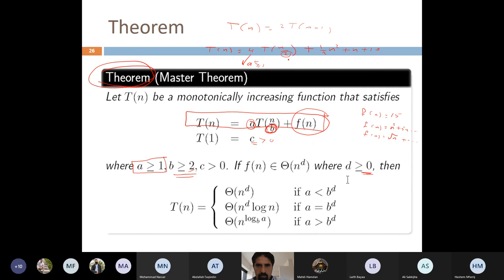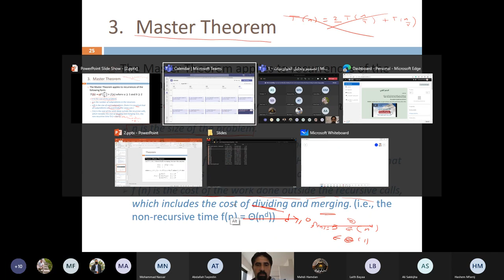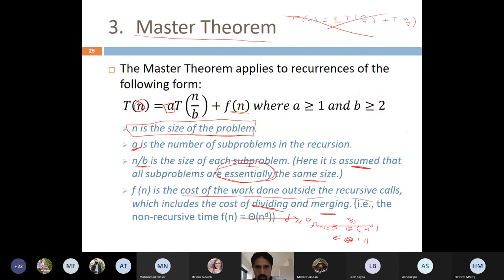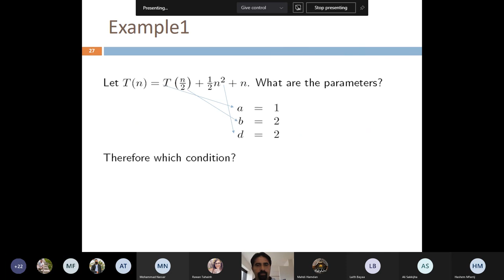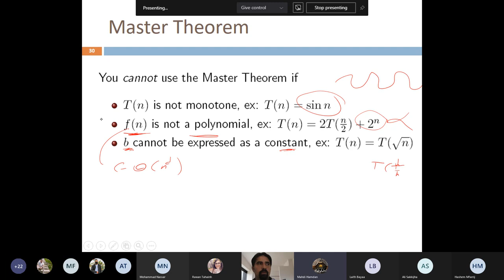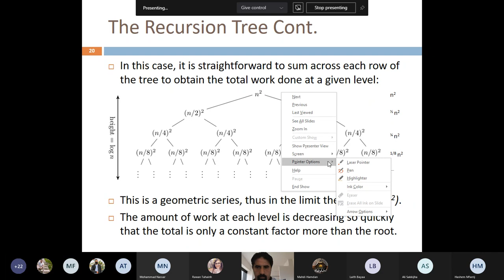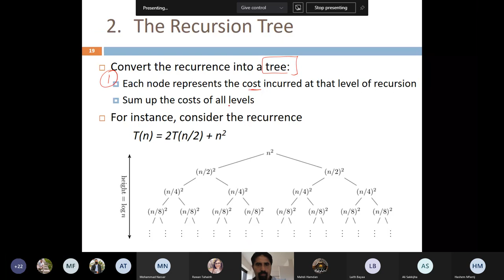Chapter2_5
Solving recurrence relation using master method,
Recursion Tree